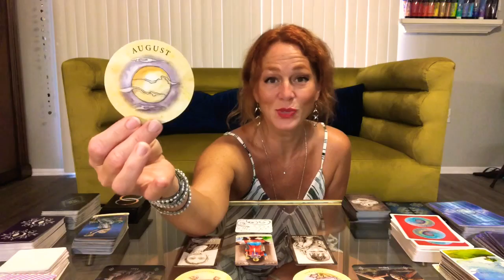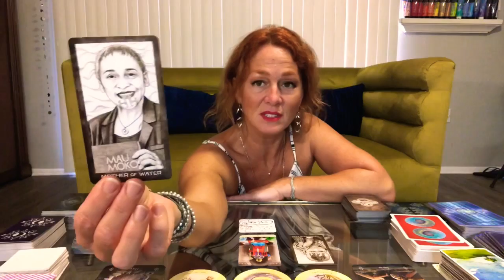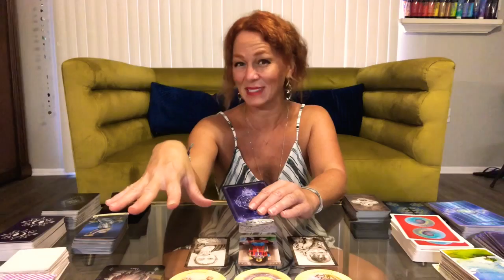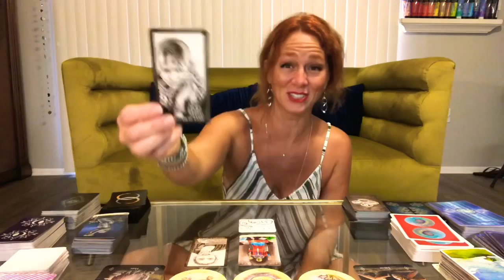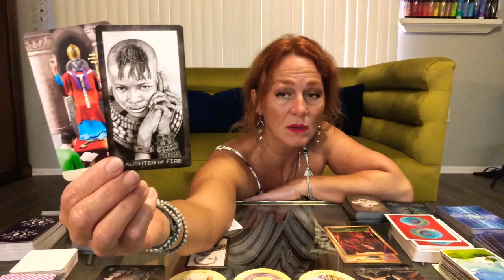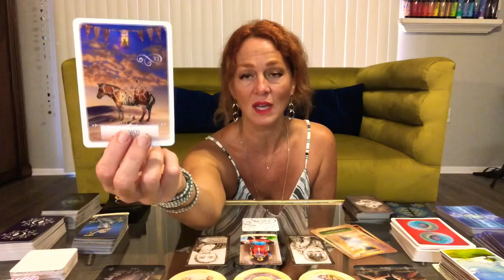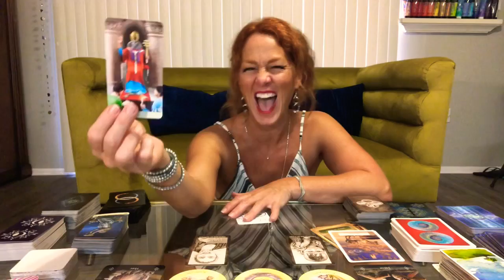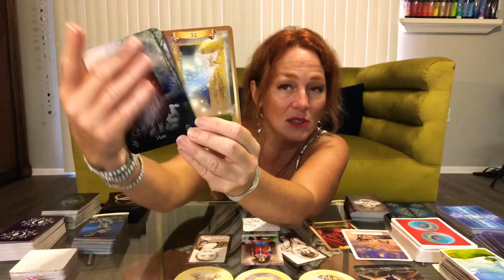Taurus ♉️ Resolving the chaos & conflict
Joy💞

NEPTUNE: Sagittarius (12)
RISING: Sagittarius
NORTH NODE: Sagittarius (1)
MERCURY: Capricorn (1)
SUN: Capricorn (1)
VENUS: Aquarius (2)
JUPITER: Aquarius (2)
CHIRON: Aries (4)
MOON & MARS: Taurus (5)
SOUTH NODE: Gemini (7)
SATURN: Cancer (7)
PART OF FORTUNE: Leo (8/9)
MIDHEAVEN: Virgo
PLUTO: Libra (10)
URANUS: Libra (11)